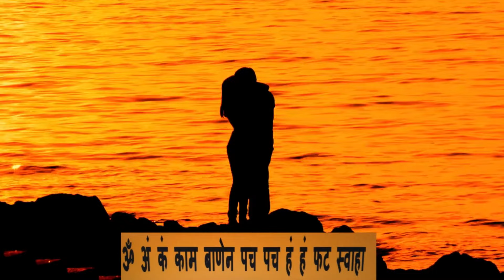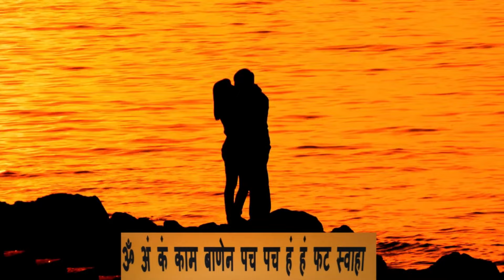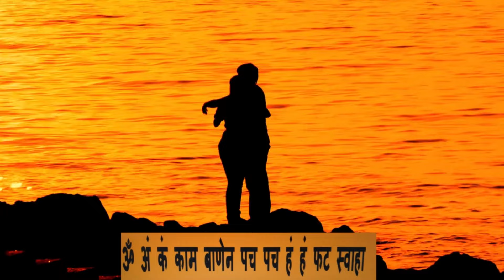सुनने मात्र से आपका प्रेमी या प्रेमिका आपके लिए तड़प उठेगा| Sambhog mantra for S_extual Desire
Mr. Somen Das is a consultant of astrology ,numerology .                                                                         Mr. Somen Das is practicing the science of Astrology for the last many years. Many people have got benefits from his consultation.

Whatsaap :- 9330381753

Welcome To Sanatani Mantra !
heal with mantras Is A Spiritual Music Brand Created By somendaas Productions. Its Purpose Is To Connect New Age Devotees To Spirituality By Re-Creating Ancient Mantras / Hymns In Modern Music.